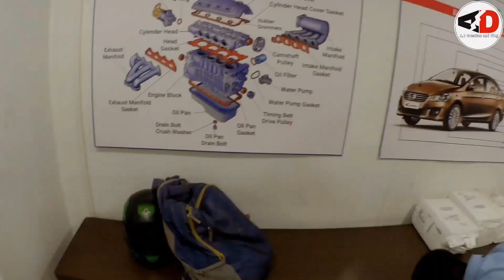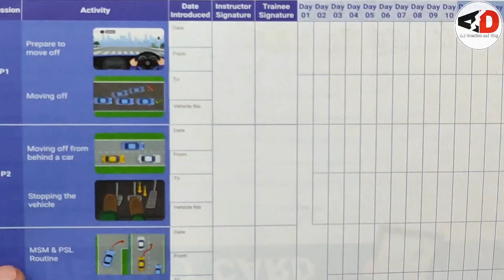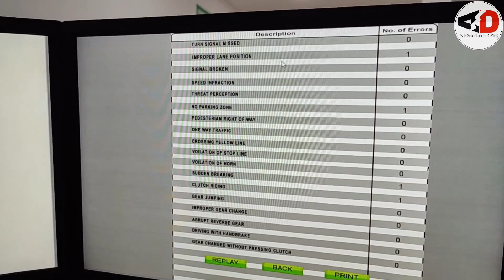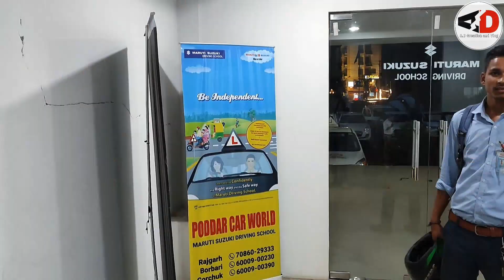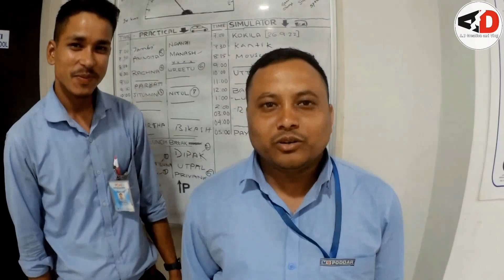Learn Car Driving in 21 Days | Guwahati Gorchuk| @MarutiSuzukiDrivingSchool|Hindi & Assamese vlog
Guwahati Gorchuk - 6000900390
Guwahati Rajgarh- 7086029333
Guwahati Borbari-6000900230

Practical driving lessons